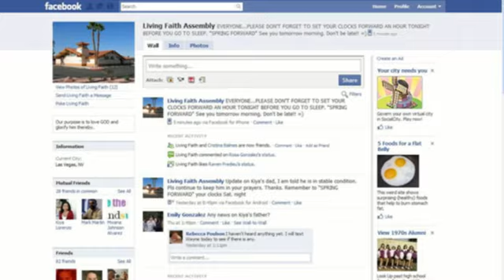Drama: LFA Christmas Play 2009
Here's a Christmas Play put on by the LFA Drama Troupe entitled; "What Would You Give to the King?" It is a comedy on the way that church administration is operated during a special event like the birth of Christ.  All of the skits have a flair for comedy, including the main skit on the three wise men.  Enjoy this "highlight" presentation put together from the LFA Media ministry.